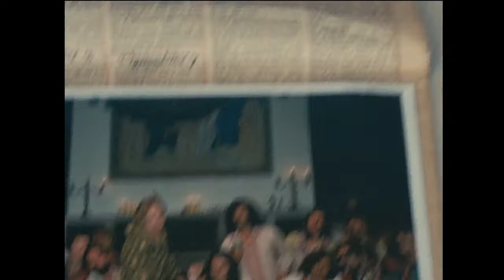The Strokes - Why Are Sundays So Depressing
Inherent Vice - Paul Thomas Anderson
2015

The New Abnormal - The Strokes
2020